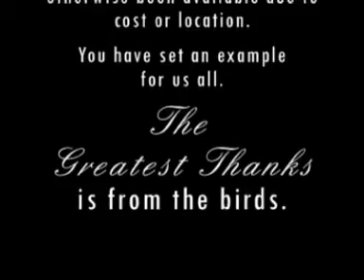Avian Vet Emergency First-Aid #1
Sign up for their fantastic news letter. Highly recommended. You too can attend the next event.

Ann - President and Founder, for allowing us to produce this video for the public without restrictions.

Thank you Jennifer - Raleigh-Durham Adoption Coordinator,
& Michelle - Raleigh Durham Education and Outreach Coordinator
for the time they spent with us at this event.

We are all working together to help the birds in need in so many ways, whether be adoption, medical care or a sanctuary to remain out their lives in retirement with love and kindness. You all are a wonderful group and I look forward to meeting you all again soon.

Please take note to our Special Thanks to Dr. Greg Burkett at the end of the video. You do wonderful work and we love having you as our primary veterinarian for Flying Colors Bird Sanctuary of NC, INC.

BEHAVIOR COUNSELING,
BOARDING SERVICES,
SPECIALTY AVIAN MEDICINE AND SURGERY